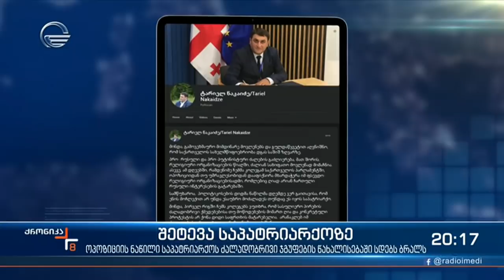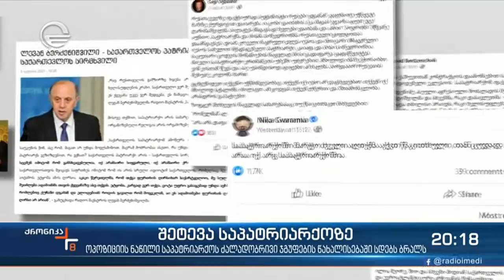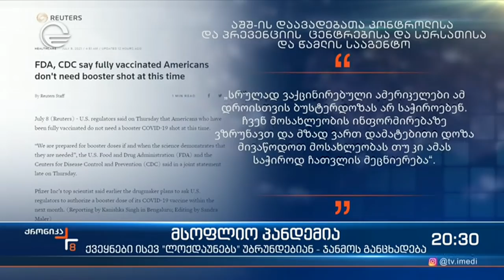ქრონიკა 20:00 საათზე - 9 ივლისი, 2021 წელი